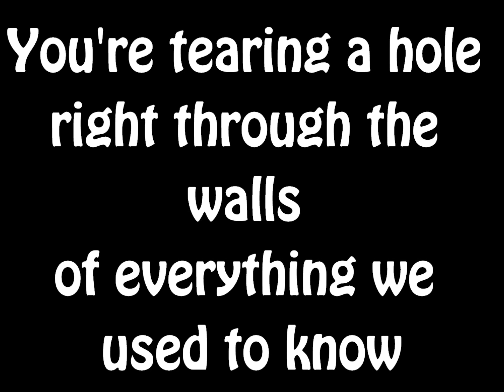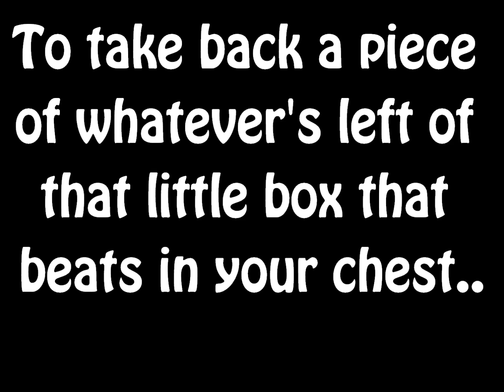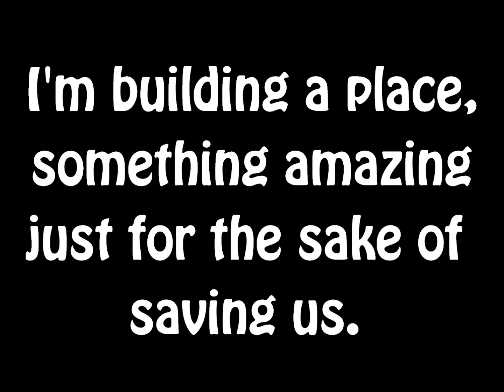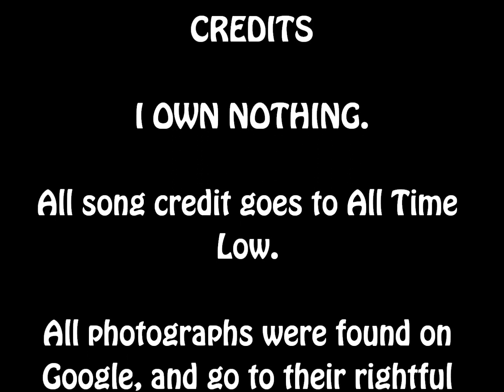Under A Paper Moon -All Time Low (lyrics)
This song is adorable, and I love it, so I made a video. :)